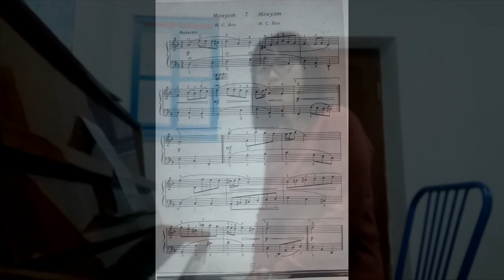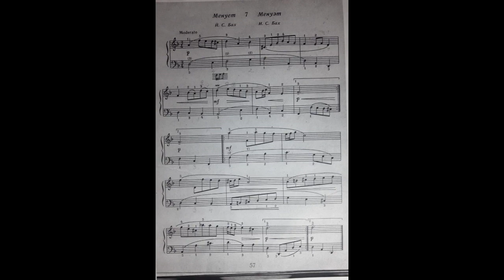Цай Н. Менуэт. Работа над штрихами